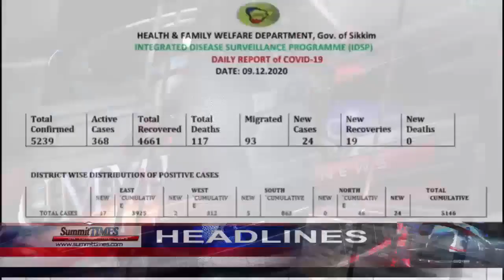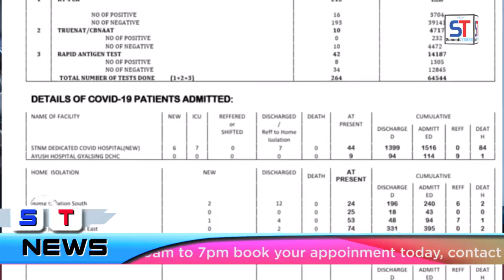summit TIMES Daily News | 9 December 2020